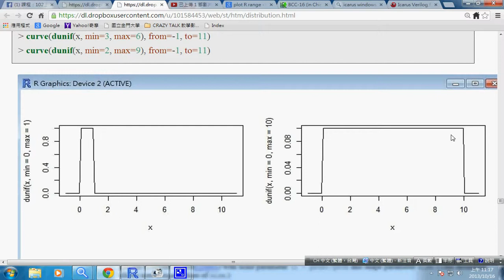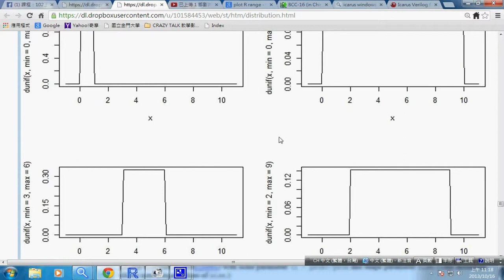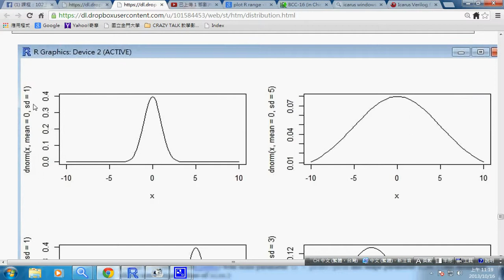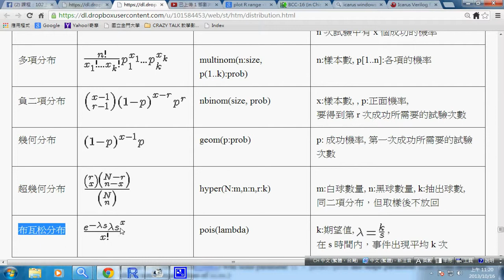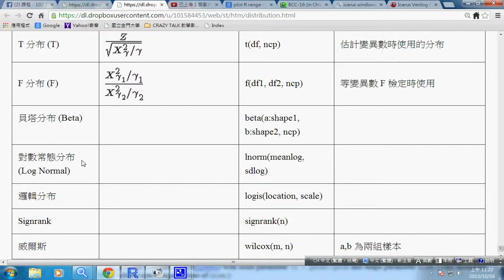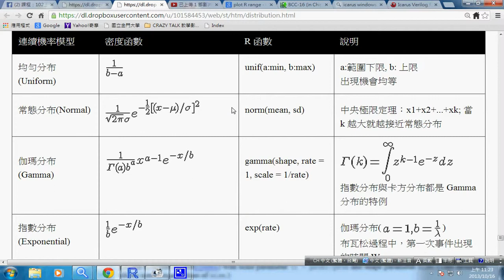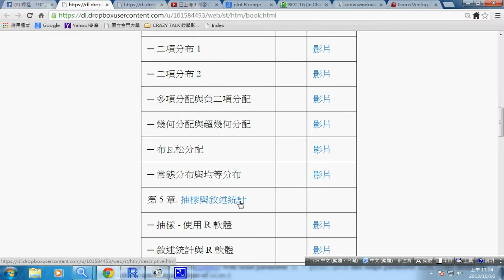機率統計：均等分布與常態分布 -- stUniformNormal